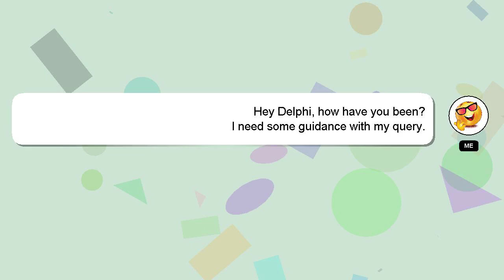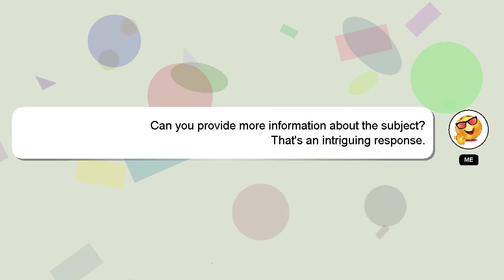How to see google password in google account?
A brief introduction of myself, Nice to meet you, I am Delphi. Let me help you with your questions. - How to see google password in google account?

Your answer will be recognized and appreciated, and I will 'heart' it to show my appreciation.

*2 What we are experimenting :*